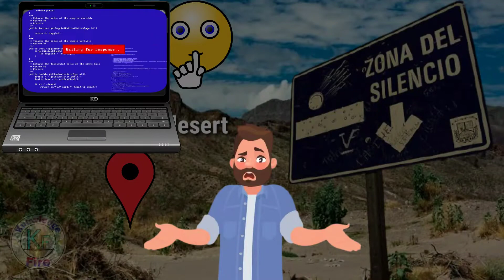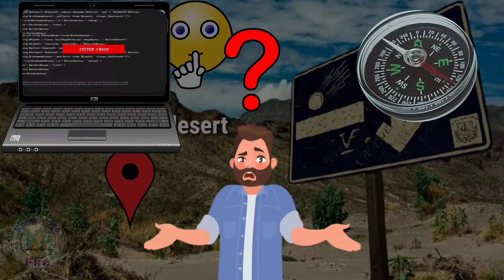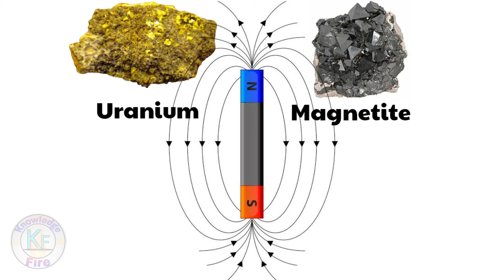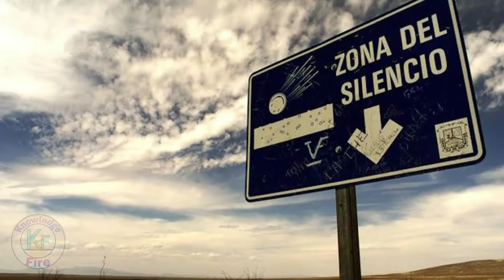Zona De Silencio- A Mysterious Place👽| Alien Site in Mexico| Why Radio Signals don't work at here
!! Hello friends !!
Welcome to knowledgefire 🔥.
Our Earth is a mysterious planet. Where we people believe that Aliens are visit here. Zona de Silenco is an example of this mystery. But why this place is Mysterious??
So watch complete video for this 😉

KEEP LOVING THIS CHANNEL
HAVE A NICE DAY ;)
Title: Voyeur by Jingle Punks
The data and names,I used,may be different on different websites but the information will be same.